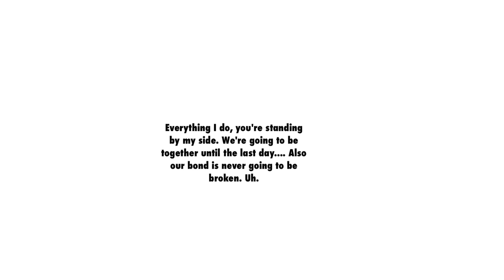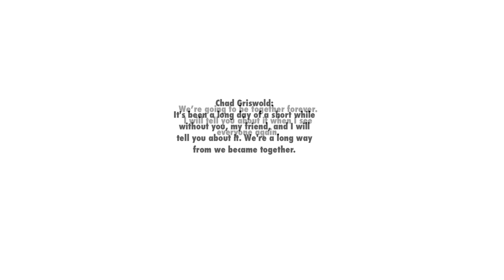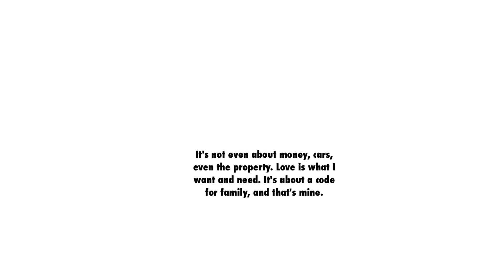Family (Lyric Video)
A Song About Family! (The Most Important Thing)